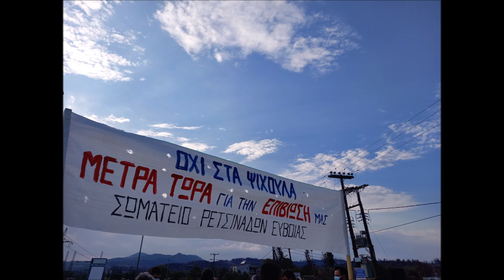Στιγμιότυπα από το συλλαλητήριο στη Στροφυλιά 21/8/21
Φωτογραφικά στιγμιότυπα από το ογκώδες και δυναμικό συλλαλητήριο των πυρόπληκτων που πραγματοποιήθηκε στην Εύβοια, στον κόμβο της Στροφυλιάς, το απόγευμα του Σαββάτου 21 Αυγούστου 2021.